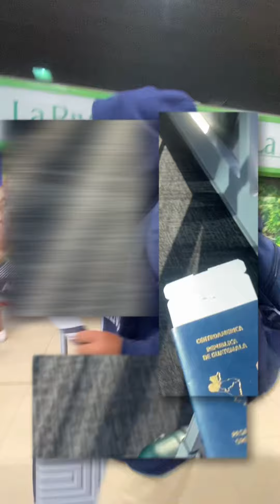Reginaldo sale de Guatemala por por primera vez, en avión ✈️😯🔥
Reginaldo comienza una aventura la cual
Lo llevará a algún lugar fuera de Guatemala 🔥✈️🇬🇹